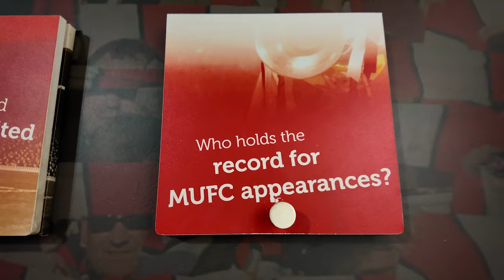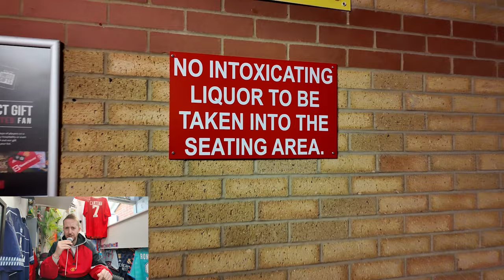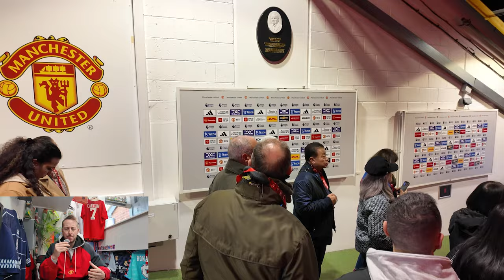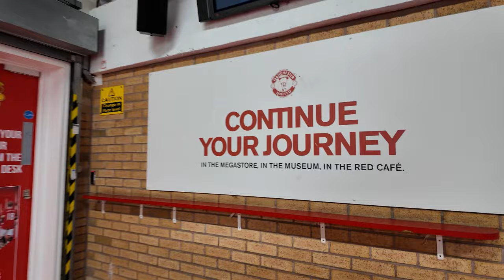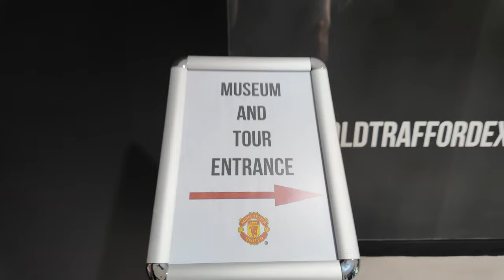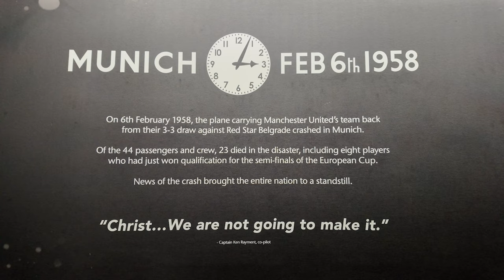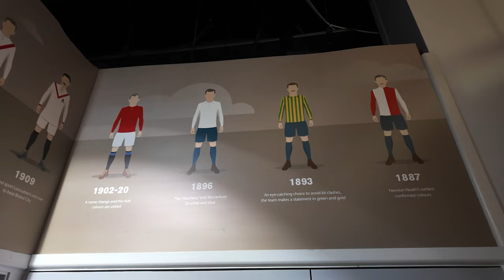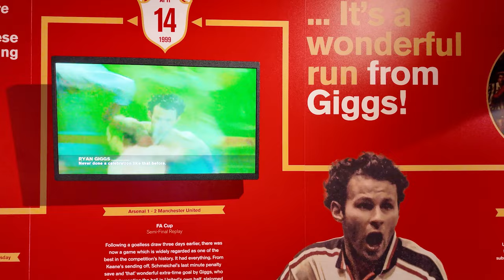An Honest OLD TRAFFORD Stadium & Museum TOUR + Man Utd Megastore & RedCafe REVIEW 🤔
Part 2 of our MANCHESTER UNITED Old Trafford Stadium Tour 👉🏽 in this video we take a look at the famous Old Trafford football ground on the tour around the inside of the ground - then we head into the Man United Mega Store - grab a bite to eat in the Red Cafe - then finish with an emotional look around the biggest club football museum in the UK ⚽️ Part 3 will follow this video shortly where we'll take a look at where Manchester United could build a NEW OLD TRAFFORD on the grounds next to where the current stadium is... 🏟️ On Ry's Football Paradise we take a look around different football stadiums EVERY WEEK so make sure you've SUBSCRIBED so you don't miss out on any future videos! 🤩👍🏽